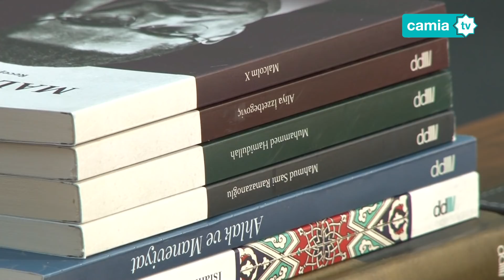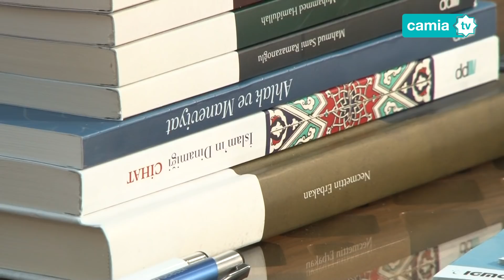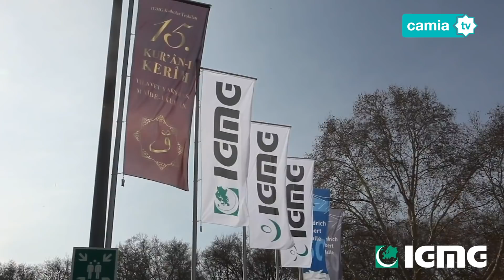Gençlerle Baş Başa Konuk: Kemal Ergün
IGMG Genel Başkanı KEMAL ERGÜN - Medeniyetler Gençlerin Omuzlarında Yükselir!